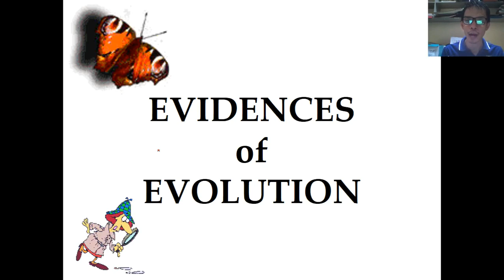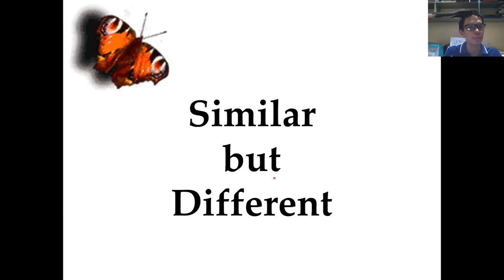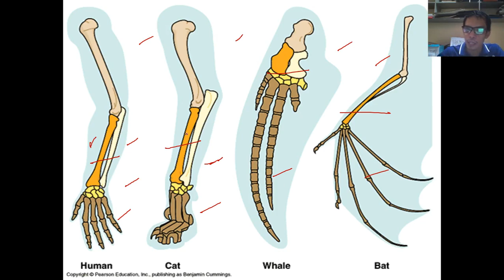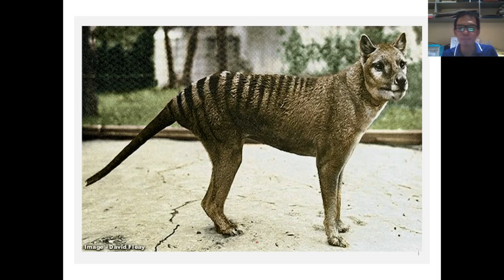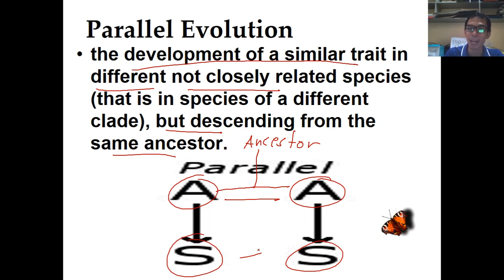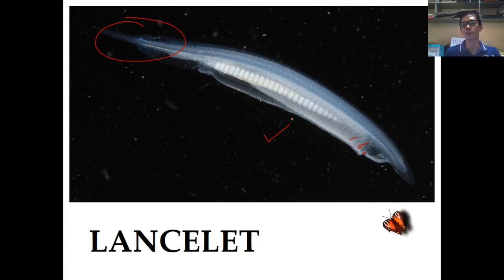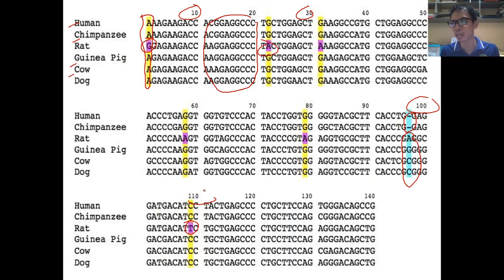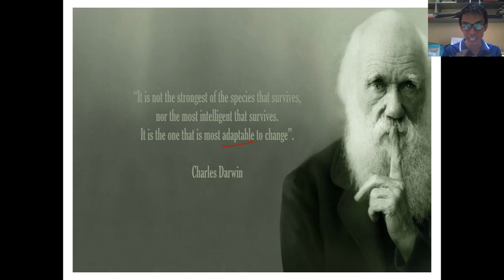EVIDENCES OF EVOLUTION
This 3rd video about evolution focuses on the 4 evidences used to study the evolutionary changes happened in an organism.